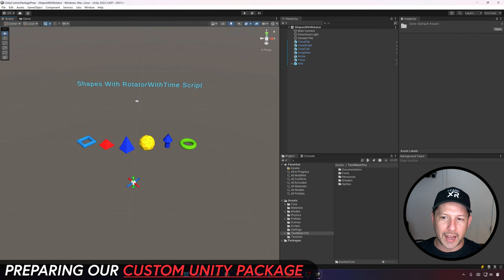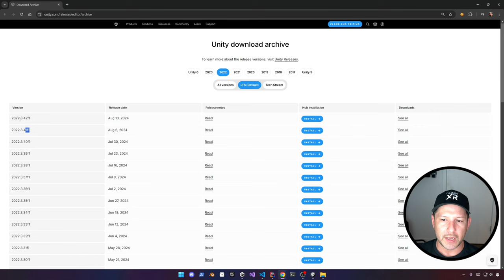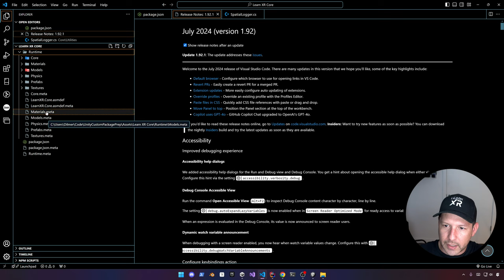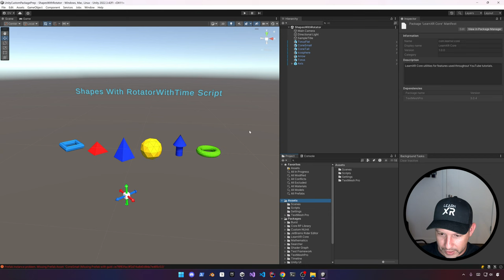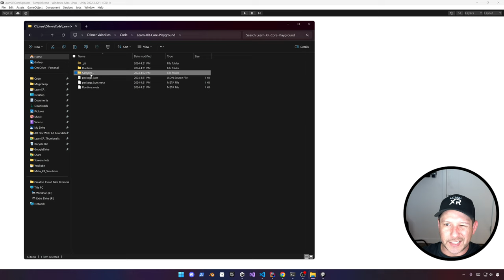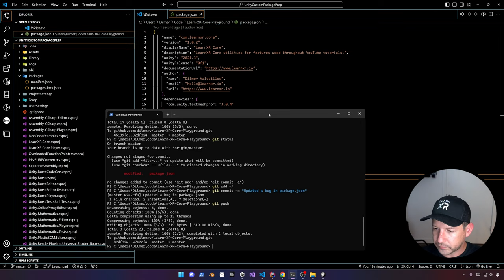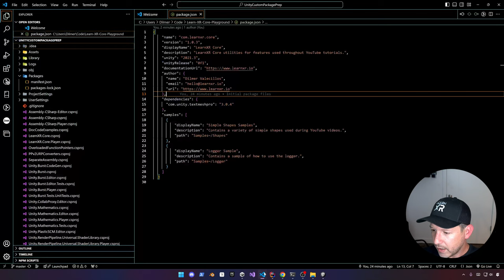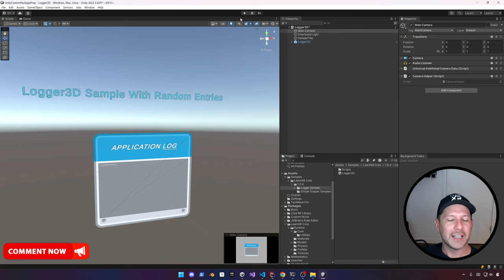Creating Custom Unity Packages: Step-by-Step Tutorial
In today's video, we cover how to create custom packages and samples for your projects to help streamline your codebase. By transitioning from a monolithic project structure to a slimmer, more modular version, you'll not only improve your workflow but also improve long-term reusability for future projects.

📚 Here is the summary:
- Creating a GitHub repository to store your custom packages
- Custom packages structure and explanations
- Consuming and Updating Unity custom packages
- Adding Unity samples to custom packages